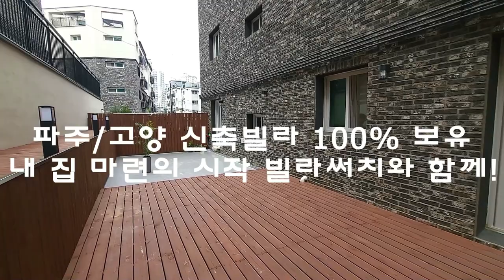파주신축빌라 압도적인 광폭 테라스에 부족함이 1도없는 옵션까지~~파주신축빌라 집중분석!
파주 동패동 신축빌라 압도적인 광폭 테라스에 부족함이 1도없는 옵션까지~~파주신축빌라 집중분석!

▣현장정보
- 경기도 파주시 동패동 에덴파크
- 8개동 64세대
- 방3/ 주방/ 욕실2/ 다용도실/ 팬트리/ 광폭테라스
- 실 36평

- 각방 시스템에어컨
- 삼성 비스포크(냉장,냉동,김치냉장고)
- 삼성 세탁기 및 건조기
- 실링펜
- 에어드레서
- 식기세척기
- 홈네트워크 월패드
- 3구 인덕션 & 아일랜드 빌트인 인덕션
- 빌트인 광파오븐기
- 음식물분쇄기
- 지문인식도어록
- 각방온도조절기
- 힘펠공기순환기
- 지하주차장

- 지하철 경의중앙선 야당역 차량5분
- 2023년 GTX-A노선 "운정역" 2.4km
- 지하철 3호선 운정 연장 확정역 700m
- 경의중앙선 "야당역" 1.1km
- 서울-일산 광역버스 노선
- 제2자유로 진입 차량 2분
00:00 인트로
00:20 거실
00:40 주방
01:34 팬트리
02:06 침실 2
02:25 전실
02:38 침실 3
03:16 메인 욕실
03:55 안방
04:08 안방 욕실
04:27 드레스룸
05:03 다용도실
05:16 테라스